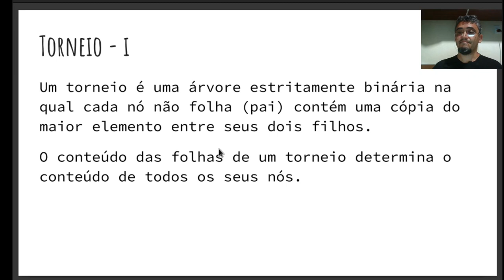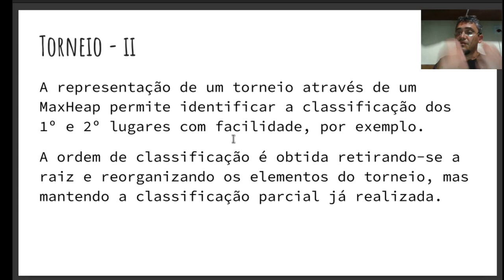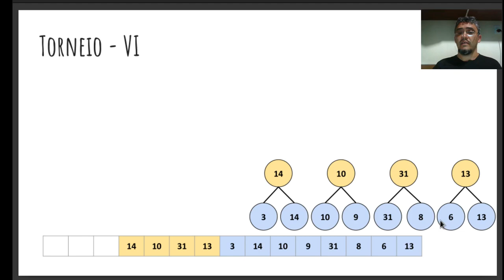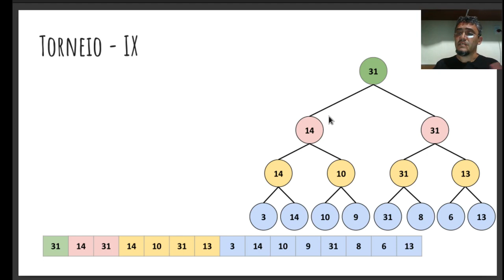Heap - Estrutura de Dados Torneio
Um torneio pode ser implementado a partir de um maxheap